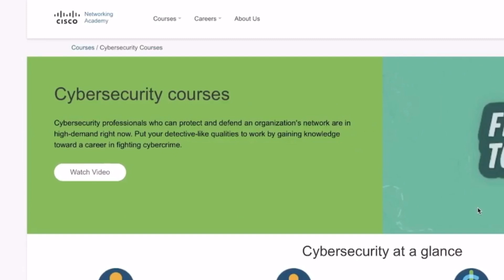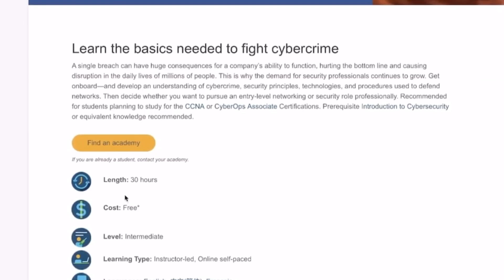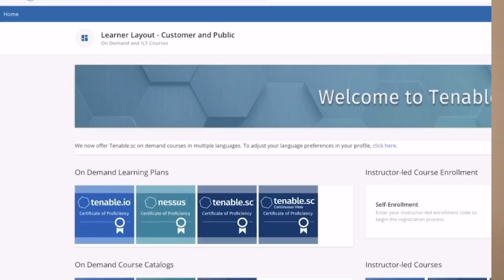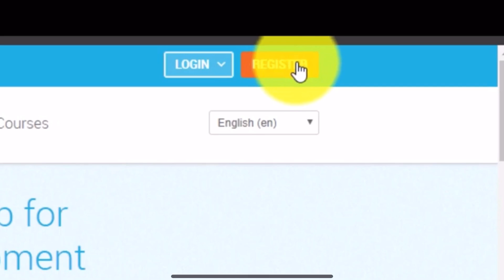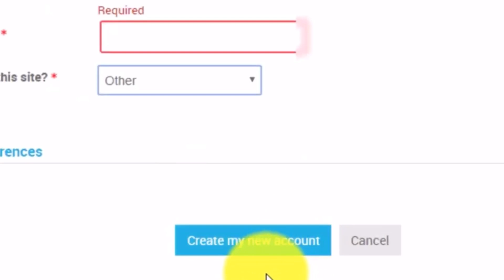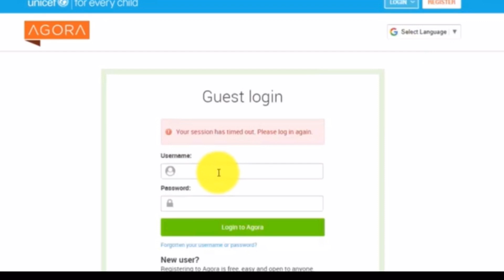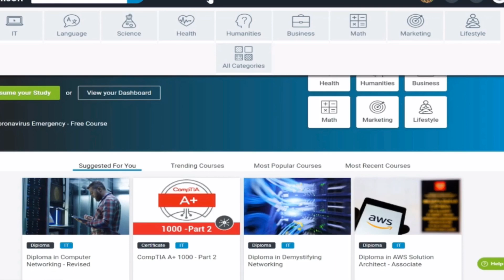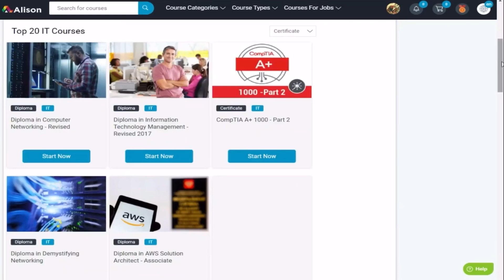ተጨማሪ 5 FREE የኢንተርኔት Course ይማሩ!!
ሰላም ዉድ ተመልካቾቻችን።  በዚህ ቪድዬ ላይ  5 በኢንተርኔት ማንኛውም ሰው መዉሰድ የሚችላቸውን Course ይዘን ቀርበናል።

የዛሬው መረጃ ዝርዝር

UNICEF

Alison

ስለተመለከታችሁ እናመስግናለን አስተያየታችሁን እና ጥያቄዎቻችሁን በ comment section ላይ በማስቀመጥ መወያየት ይቻላል።

መልካም ጊዜ።